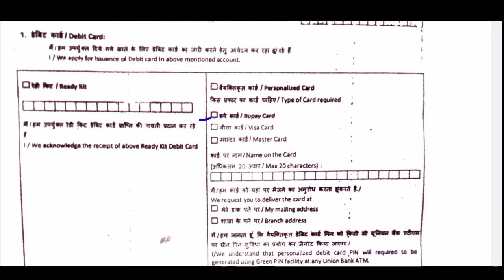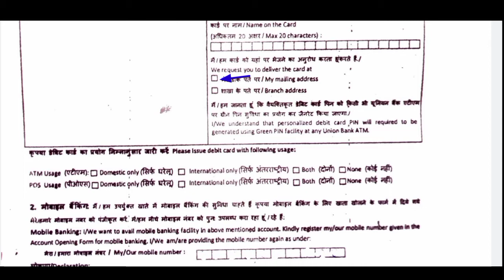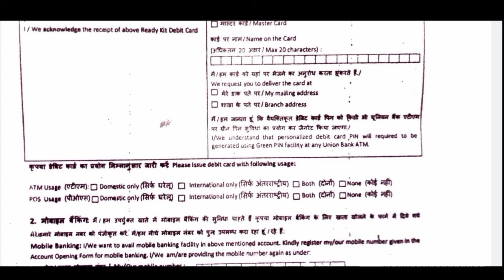Union Bank ka ATM card ka form Kaise bhare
welcome to our YouTube channel is video mein Maine bataya hai ki aap apne ATM card ka form jo hai Union Bank ka usko Kaise feel karenge video aapko Achcha Lage to video ko like Kareyga channel per pahli bar hain to channel ko subscribe Kareyga thankyou
Union Bank of India new ATM card apply online

Union Bank Of India ATM near me

Union Bank of India ATM Card application form

United Bank of India new ATM card apply online

Union Bank of India customer care number

Union Bank of India ATM locator

Union Bank ATM

Union Bank ATM near me
how to fill form of atm card
atm card form
atm card ka form kaise bhare

sbi bank
atm card